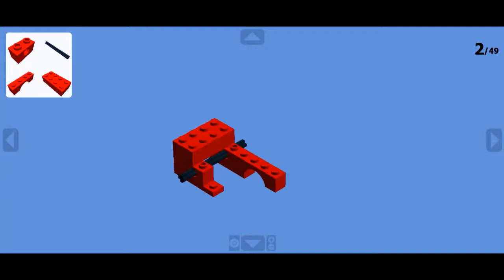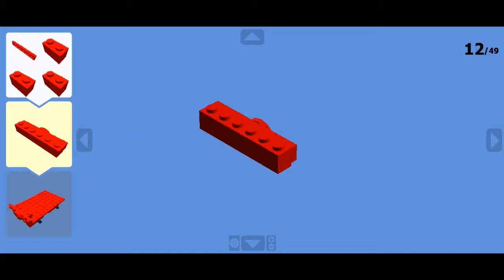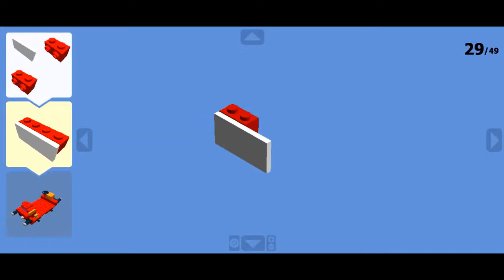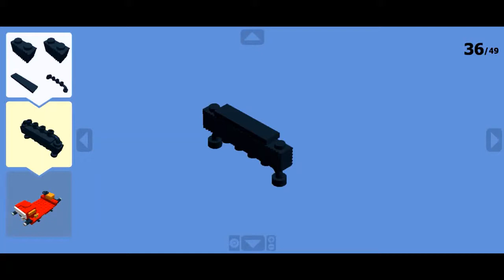How to Build Lego Glynn the Coffee Pot Engine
Hope you all enjoy, more content on the way!